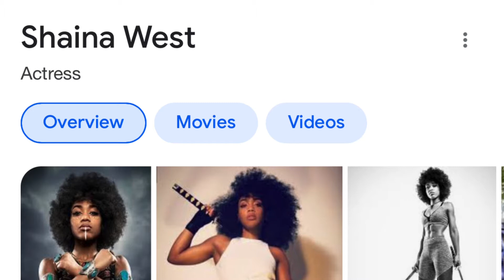Woman King Review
Woman King Review, Viola Davis, John Boyega, Lashana Lynch, boycott woman wing king movie, dahomey controversy, type 4 natural hairstyles for black women, period ahh period uhh girl, adam levine, cast of woman king,

0:00 Dahomey
0:29 Subscribe
0:57 Woman King controversy
3:00 Box Office
3:26 Cinematography
4:10 Hair Report!
4:40 10" wet & wavy
4:55 Rating
9:30 Shaina West!
11:25 Kiss?
12:20 Don't ever give up!
14:00 Final Thoughts